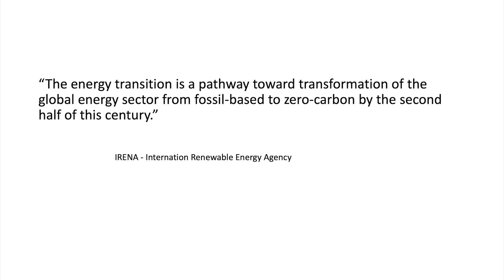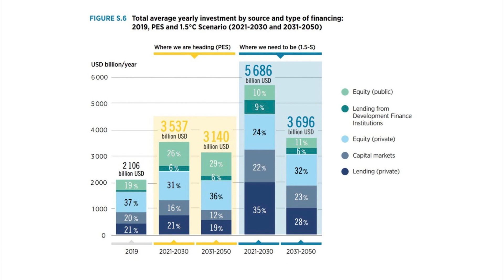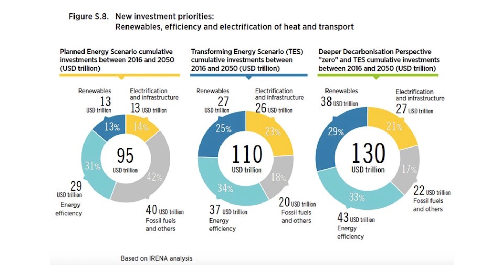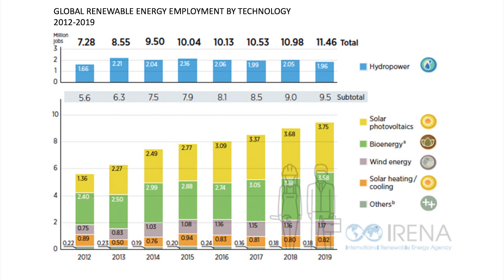From finance to renewable technology | Oscar Sandberg | TEDxMariehamn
Oscar Sandberg quit his job in banking and finance to start working with sustainable energy technology. He is also involved in multiple tech companies with focus on sustainable energy and energy optimization.

In his TEDx talk he will take us on his journey and how we are adapting to the new normal in renewable technology. Oscar Sandberg quit his job in banking and finance to start working with sustainable energy technology. He is also involved in multiple tech companies with focus on sustainable energy and energy optimization. This talk was given at a TEDx event using the TED conference format but independently organized by a local community.